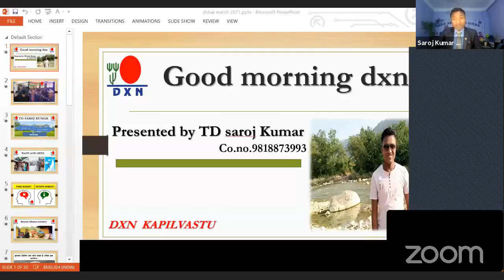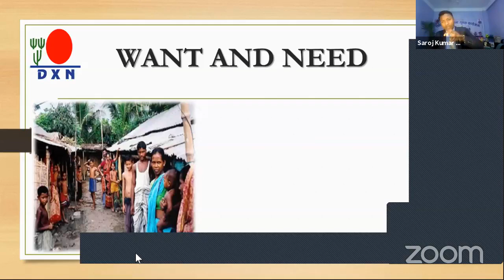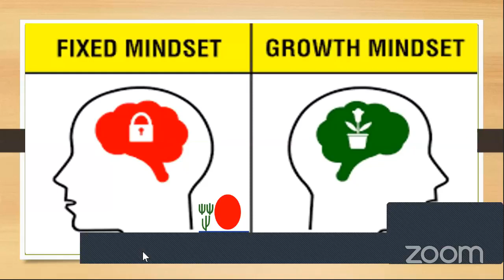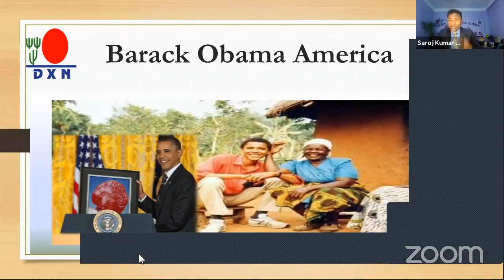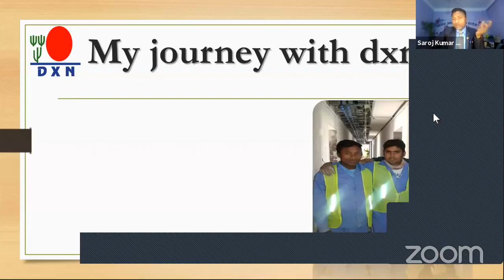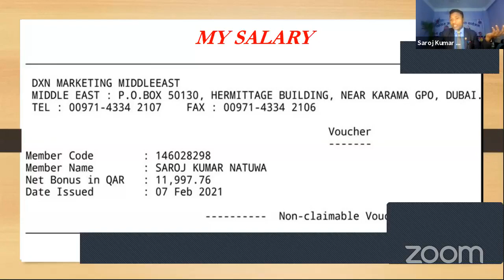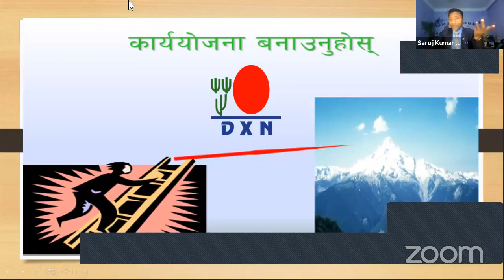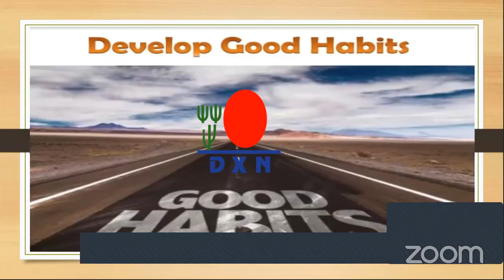Hindi Webinar | Mr. Saroj Kumar Natwa (DXN Triple Diamond)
WE ACCEPT CASH ON DELIVERY IN ALL OVER U.A.E.